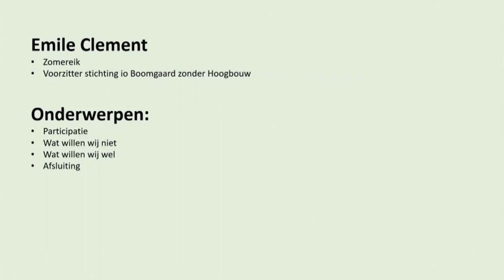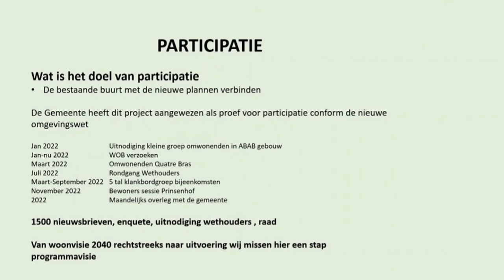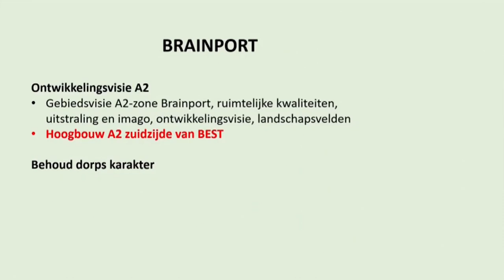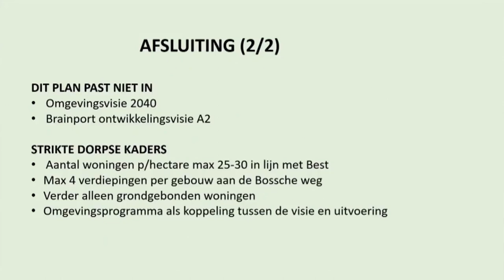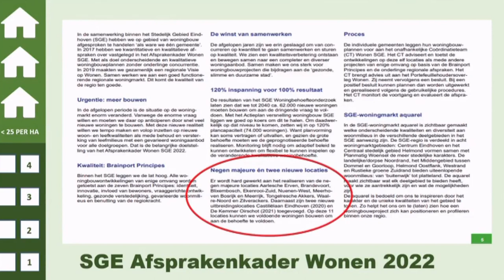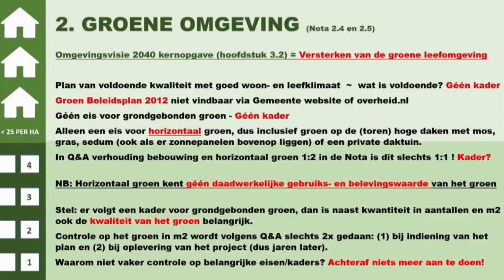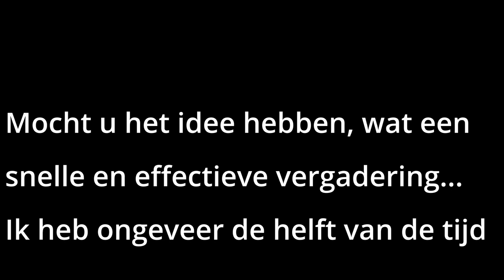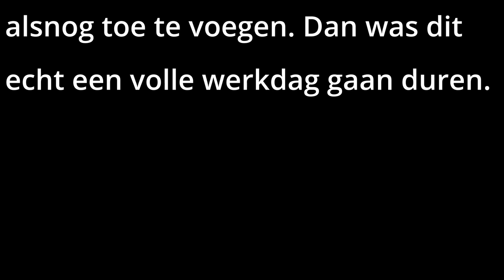Vergaderingen rondom plan de Boomgaard in Best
Afgelopen maand zijn er twee gemeenteraadsvergaderingen geweest rondom plan "De Boomgaard".
Ik heb van die ellenlange vergaderingen alle stukken afgeknipt die niet over dit plan gingen en ik heb wat stille stukjes en uuuuhhhhs uit de beelden geknipt. Letterlijk uren werk.
Hiermee hoop ik dat alle gegevens iets toegankelijker zijn om terug te vinden.
Helaas nog geen tijd gehad om de tijden van wanneer iemand spreekt er bij te zetten. As iemand zich geroepen voelt dat te regelen, dan graag.

Ik heb geen uitspraken weggehaald of veranderd. Dit is er tijdens de twee vergaderingen over het plan gezegd.